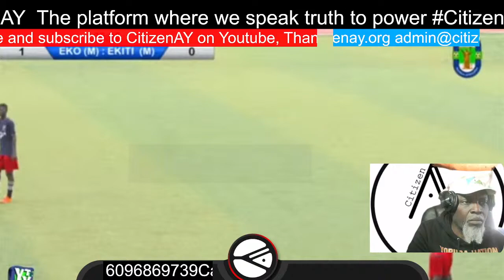Yoruba Nation Football tournament